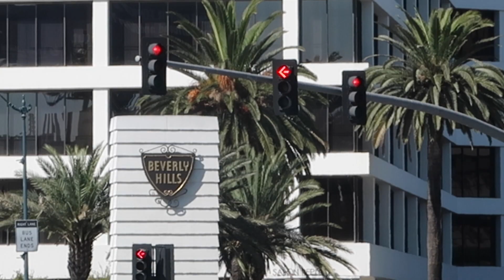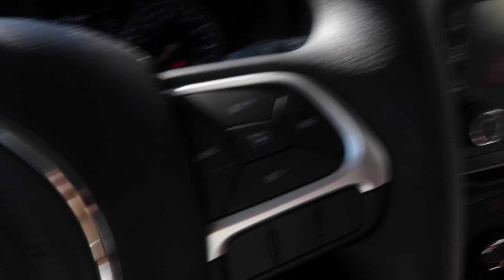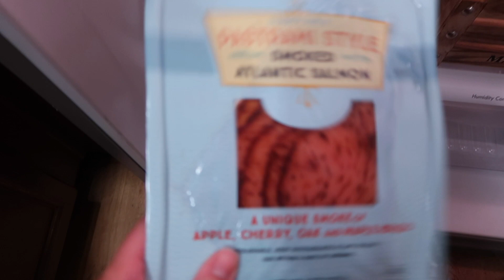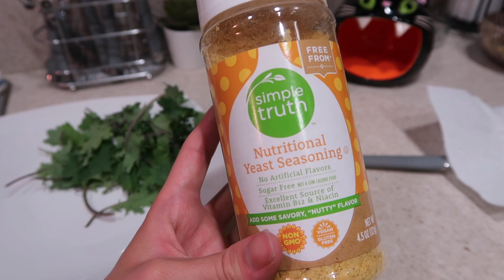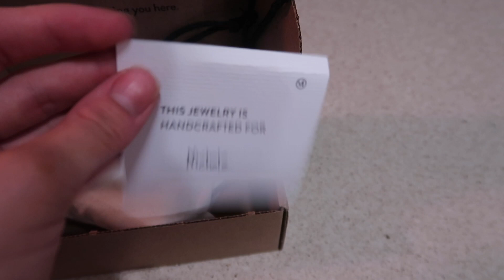LA DAY IN MY LIFE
Hey guys! I just moved to Los Angeles. I love watching LA Vlogs so I thought id do an LA Day In My Life video! There will be lots more LA videos just like this. I hope you enjoy this Day In My Life In LA.